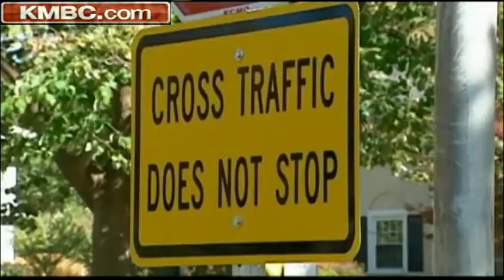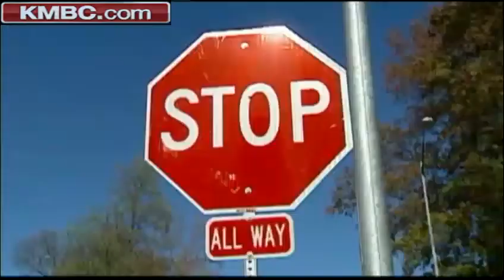Some drivers concerned about traffic light changes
Some Kansas City drivers said they're concerned about a plan that would replace electronic traffic lights with traditional stop signs at selected intersections.